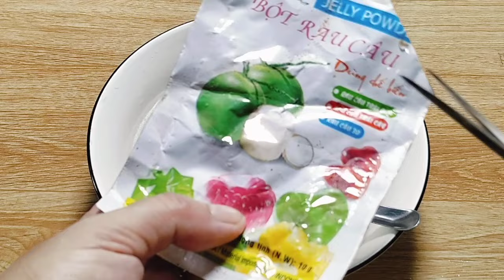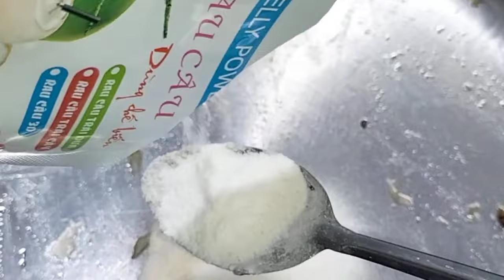Làm 2 MÓN GIÒ THỦ CHAY ĐÃI TIỆC & CHUẨN BỊ MÓN CHAY TẾT 2025 NGON XUẤT SẮC,Chay Huệ Hoàng Vlog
Nguyên liệu món một
500 g nấm đùi gà
100 g tàu hũ ky tươi
150 g cà rốt
10 g hành
100 ml nước
2/3 muỗng canh rau câu dẻo các bạn thích ăn chắc rẻ thì cho thêm
2/3 muỗng canh rau câu giòn có thể cho một muỗng
👉Gia vị nêm gồm có
1/2 muỗng cà phê muối
2/3 muỗng cà phê bột nêm chay
Hai muỗng cà phê nước mắm chay
Một muỗng cà phê nước tương
Một muỗng cà phê dầu hào chay
Một muỗng cà phê đường
Tiêu xay và tiêu hạt nêm theo khẩu vị gia đình
👉Món giò thủ chay thứ hai
Hai tay nấm mèo ngâm nở được 100g
200 g cà rốt
200 g nấm đùi gà
100 g tàu hũ ki tươi
5 đến 10 g hành baro
1/2 muỗng cà phê muối
2/3 muỗng cà phê bột nêm chay
Tiêu hạt hoặc tiêu xay nên theo khẩu vị gia đình
Hai muỗng canh rau câu giòn
Hai muỗng canh rau câu dẻo
Một chút xíu muối
1/2 muỗng cà phê bột nêm chay
1/2 muỗng cà phê nước mắm chay
1/2 muỗng cà phê nước tương
Tiêu xay và tương hạt
👉Gia vị nêm cũng như là rau câu các bạn cân đối theo khẩu vị gia đình
Có thể cho thêm lượng rau câu vào món thứ nhất cho chặt dẽ
👉Phân cảnh
0:00 Giới thiệu món ăn chay
0:38 Giới thiệu nguyên liệu và sơ chế
3:17 Pha rau câu
3:45 xào Nấm
5:10 Nêm gia vị
5:10 Nêm rau câu
6:33 cho rau câu vào xào
20:22 Thành phẩm
🙏Cô chú,anh chị,em và các bạn,đến xem video📼, món ăn chay,🍜thấy kênh chia sẻ món ăn chay ngon, 😋thì giúp kênh phát triển bằng cách tặng like, 👍bấm đăng ký kênh,nhấn chuông🔔 Để nhận thông báo các video 📼mới tiếp theo đón xem nhiều món ăn chay🍜 ngon hơn nữa,sau khi xem thì chia sẻ lên trang cá nhân cho mọi người 🙋cùng xem để lan tỏa món ăn chay Và Đồng Thời Tiếp thêm động lực,để kênh tiếp tục sáng tạo nhiều món ăn chay, 🍜ngon hơn nữa
🙏Kính chúc cô chú,anh chị,em và các bạn, thân tâm an lạc.
Vạn sự cát tường Như Ý ❤️❤️♥️